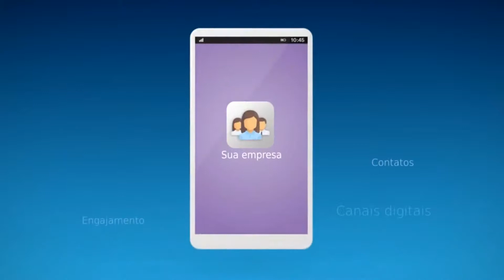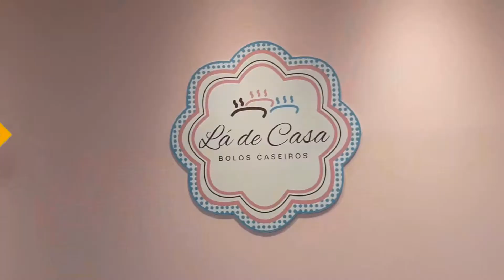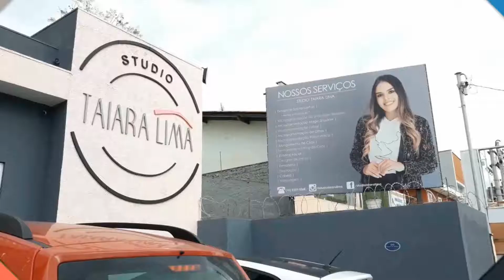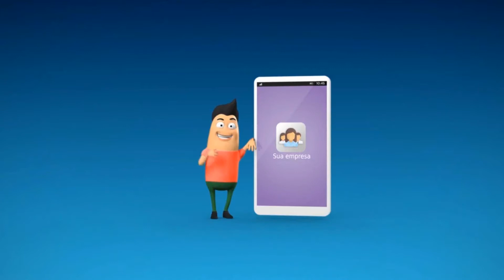PARQUE CAMPOLIM SOROCABA CAMINHADA COM CONTEÚDO 21 9 2018 JARBAS DUARTE